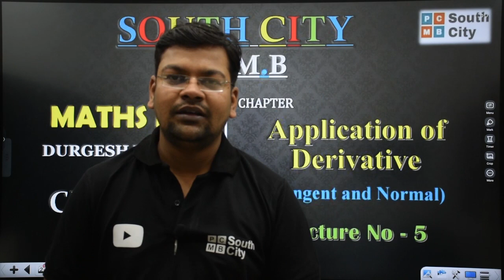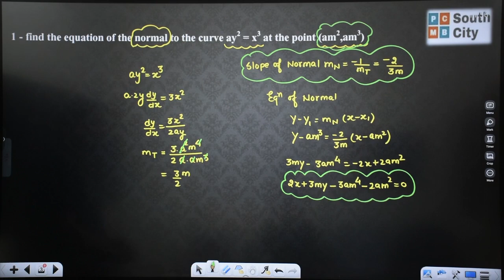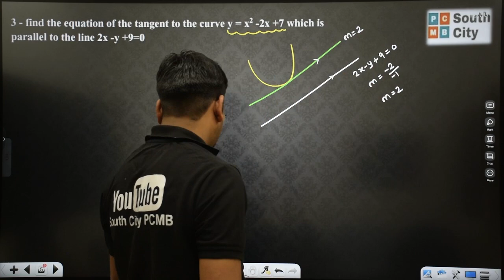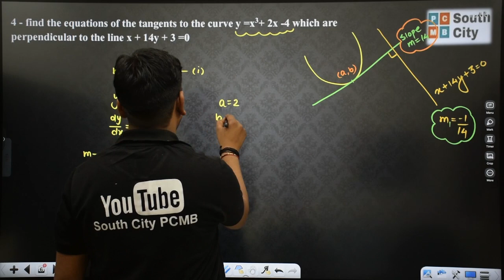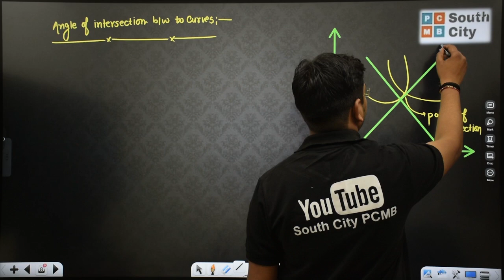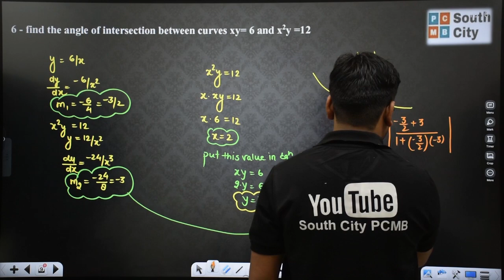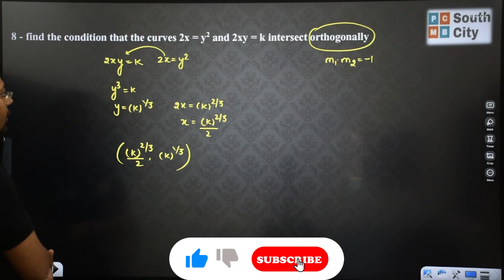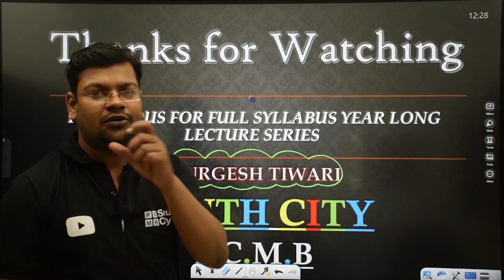Class 12 | Application of Derivative | L-5